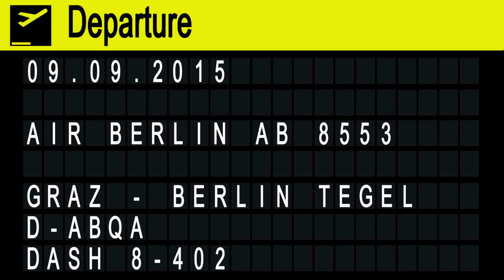Air Berlin Dash 8 sunset takeoff @ Flughafen Graz | D-ABQA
Air Berlin AB 8553 operated by  LGW Luftfahrtgesellschaft Walter
Flughafen Graz – Flughafen Berlin Tegel

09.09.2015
Departure: 18.55
Arrival: 20.20

DeHavilland Canada Dash-8-402
D-ABQA
MSN: 4223
First flight: unknown
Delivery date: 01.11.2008